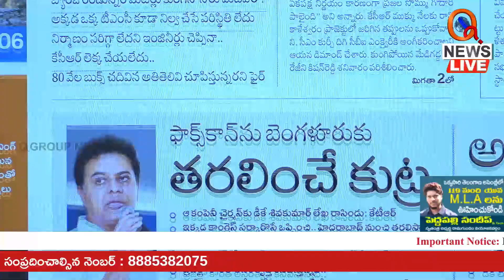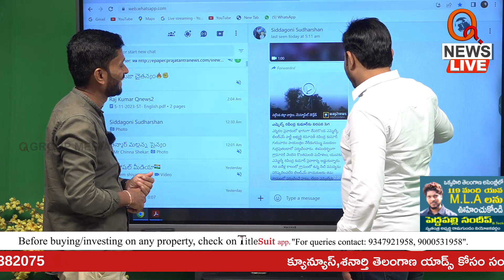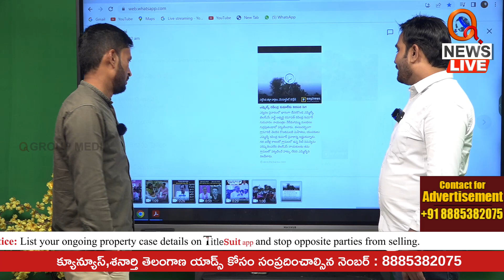మాపై జనంలో అసంతృప్తి | Teenmarmallanna I Shanarthi Telangana e-paper